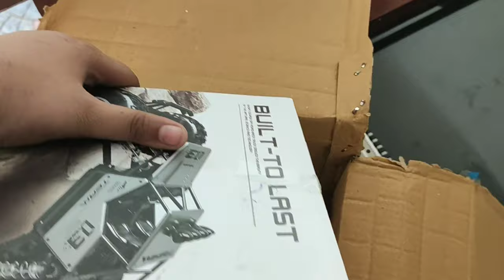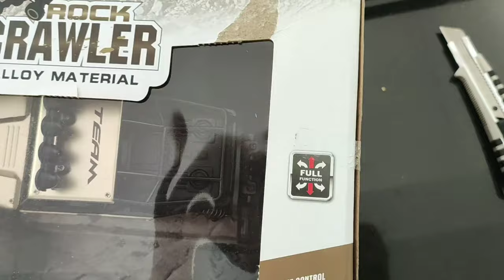BEST RC ROCK CRAWLER 2.4GHz ALLOY MATERIAL| UNBOXING AND TESTING.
Hi guys,

Today I've put an unboxing and testing video of RC Rock Crawler Alloy material.

If you like the vedio please